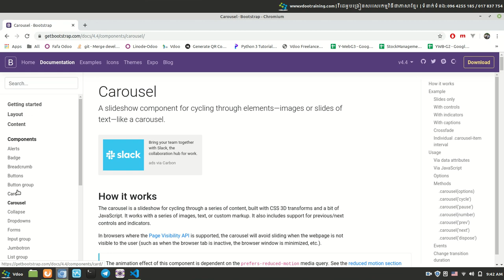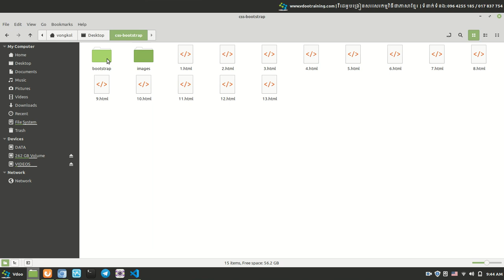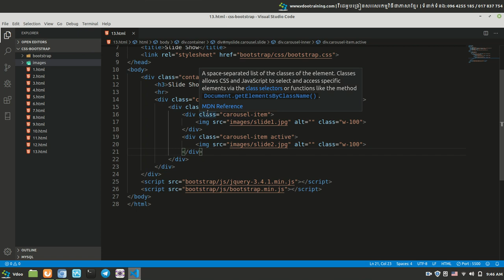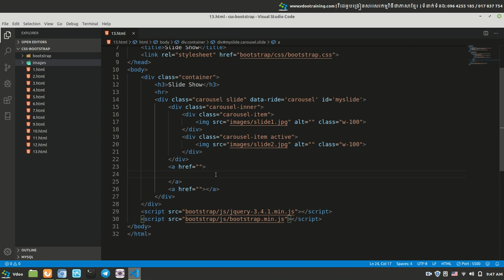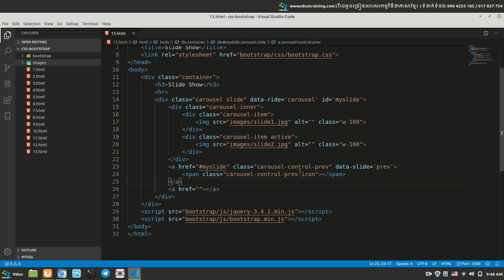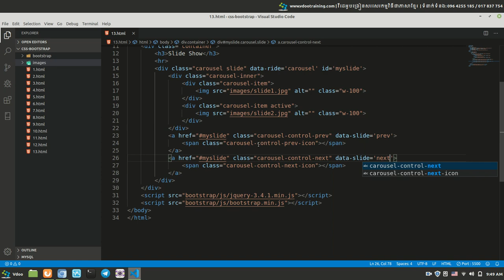How to use carousel part 1 in Bootstrap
Learn to create website with Bootstrap | រៀនបង្កើតគេហទំព័រជាមួយ Bootstrap